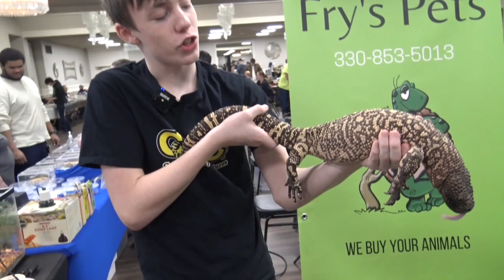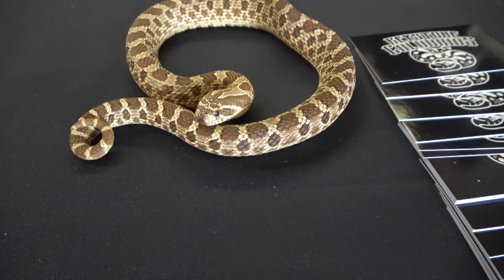Altoona Reptile Expo December 2022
It's been a year and a half since I visited the Altoona Reptile Expo so I thought I would go back.  It's a relatively small Expo, but all of the vendors were great and there was a large variety of animals to see.

This video is appropriate for Adults, Children and Families

0:00 Title and Intro
1:46 Featured Invertebrate
4:09 Featured Lizard
6:37 Features Amphibian
9:03 Features Snake
11:34 Features Turtle
14:07 Outro